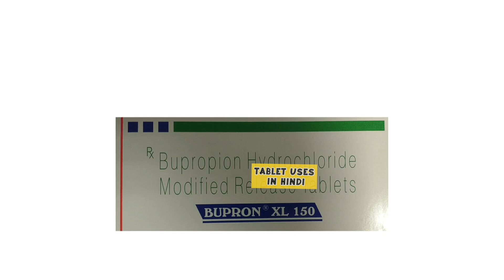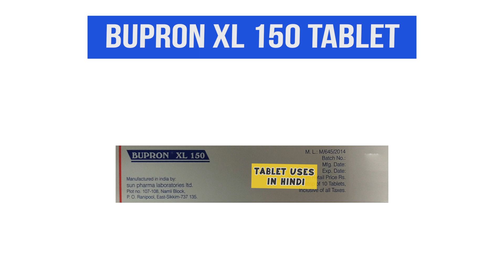Bupron XL 150 Tablet Uses in Hindi | डिप्रेशन | Side Effects | Dose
Bupron XL 150 Tablet Uses in Hindi | Side Effects | Dosage

bupron xl 150 benefits in hindi
bupron sr 150 tablet
bupron xl 150 review
bupron xl 75
bupron xl 150 alternative
bupron xl 150 online purchase
bupron xl 300
bupron xl 300 tablet in hindi